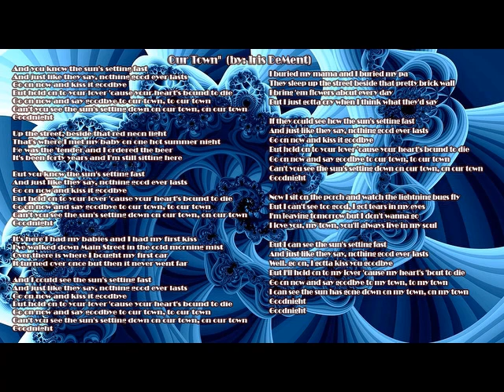Our Town - With Lyrics - Iris DeMent